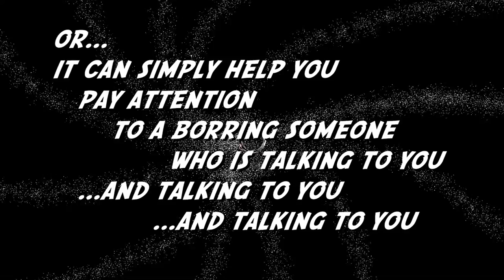Pure 40 Hz Gamma Binaural Beats - Increase Brain Power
This is a pure 40Hz binaural Beats tone. The intention is to be able to listen to this while listening to something else, whether it be a class or a lecture or whatever may engage you.

Learn lines, memorize vocabulary, pay attention to a teacher or lecturer, use this for anything that requires memorization!

There is no background music to distract you. You must use headphones, so I recommend simple earbuds.

If you are neurodiverse, as I am, please listen to this piece with headphones then attempt any project that you world ordinarily find daunting, and observe how you are better able to focus and git 'er done!! There is science to back this up.
It does improve your working memory!
Studies show that the 40 Hz Binaural Beats have been shown to improve cognitive function, as they entrain the brain to produce Gamma waves, which can IMPROVE FOCUS, LEARNING and MEMORY.